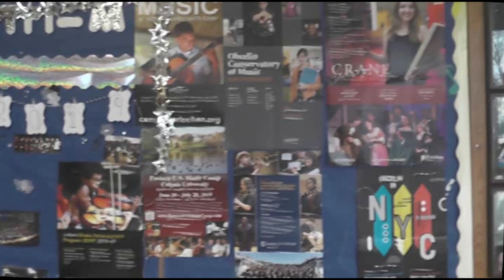Herricks High School's Orchestra Concert 12-13-23